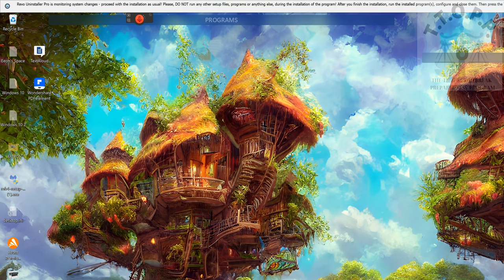CONSULT WITH EEON 2023